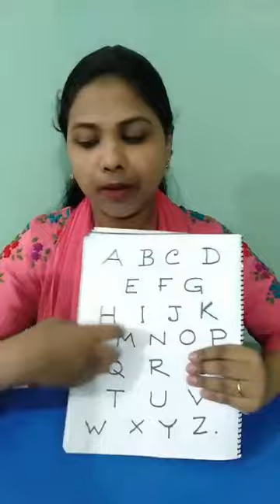Lower Shishu Class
Lower Shishu Class with Katherine 3